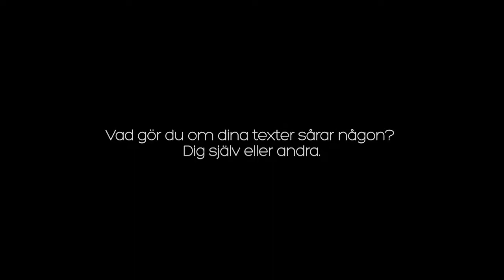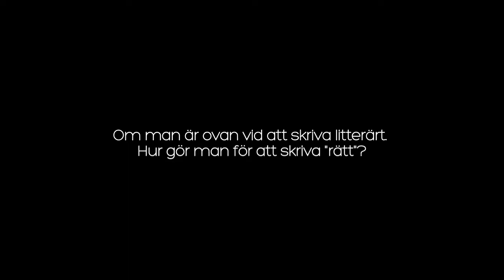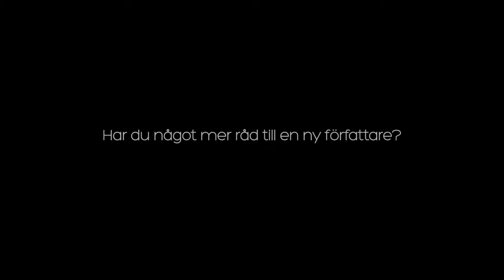AK skrivskola. Lektion 5. Anneli Jordahl ger författartips.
I AK skrivskola kommer personer som tidigare inte skrivit böcker att medverka i en bokantologi. Följ vägen till bokantologin via akskrivskola.n.nu och anerodkultur.se